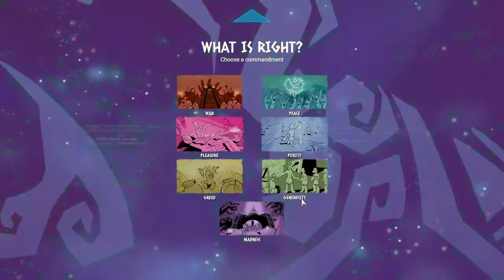Godhood Pleasure Gameplay Part 1!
Sorry for the lack of editing, my adobe kept fucking up and now I have a really unedited video, hopefully, I can improve this next time.